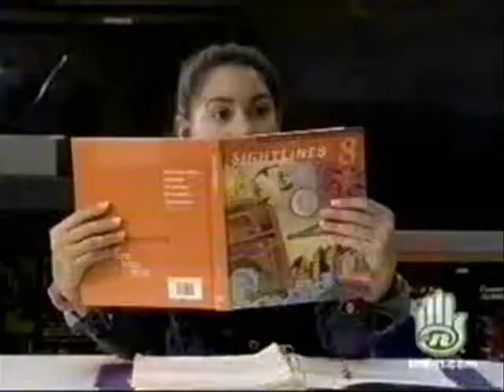Cranny - Someone's watching over me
i like this couple, and I love this song.

I do not own degrassi and this song